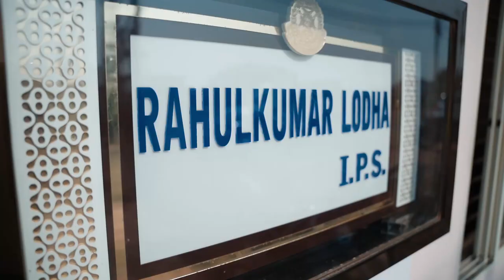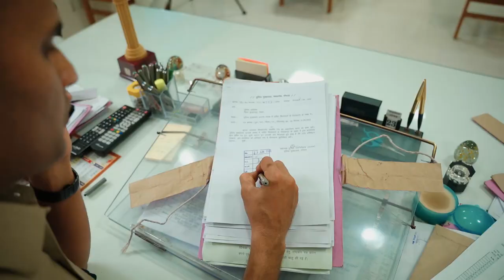Life of an IPS officer | Rahulkumar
This video explores the life of an IPS officer, Rahulkumar.